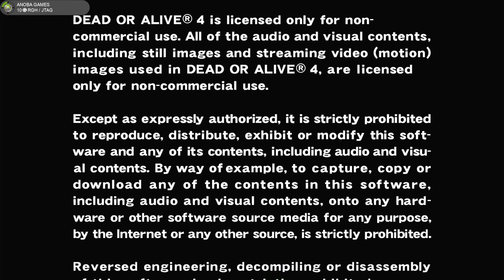15 Minutos Jogando: Dead or Alive 4 (Xbox 360) Full HD - 1080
Seja membro deste canal e ganhe benefícios:
15 Minutos jogando: Dead or Alive 4

Freestyle 🔏Você pode mandar um Pix para o Canal (E-mail)